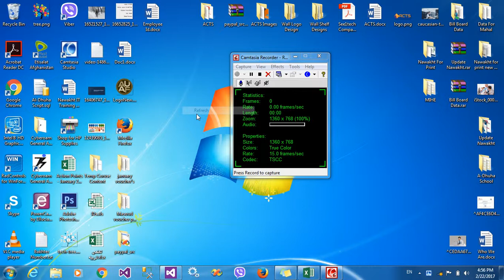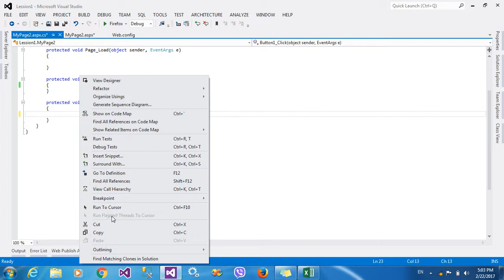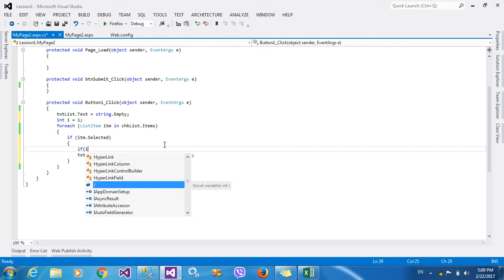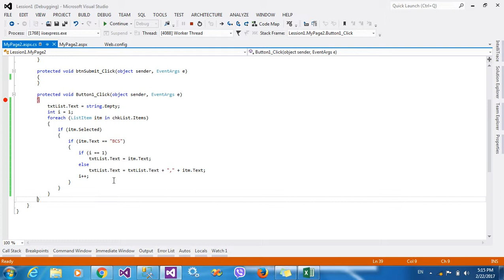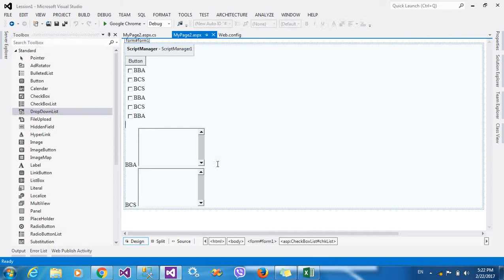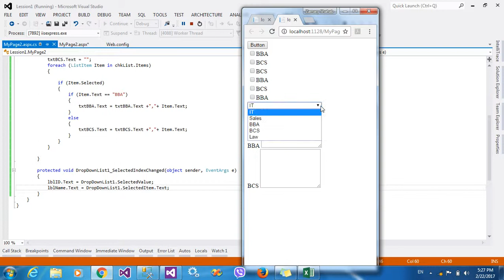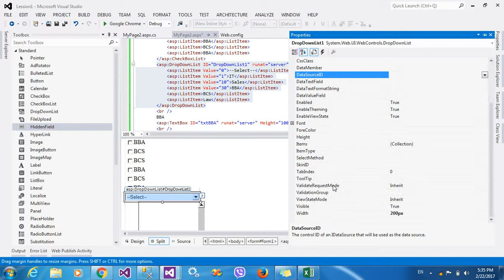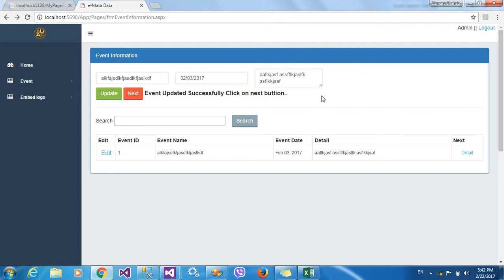3 Taking value from CheckBox List using for and foreach loop in C#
In This video i will show you how to take value from the checkbox list using for and for each loop.